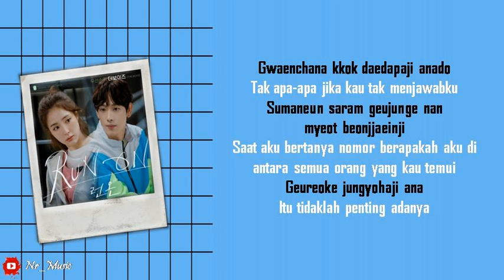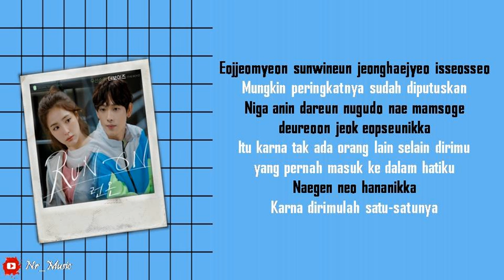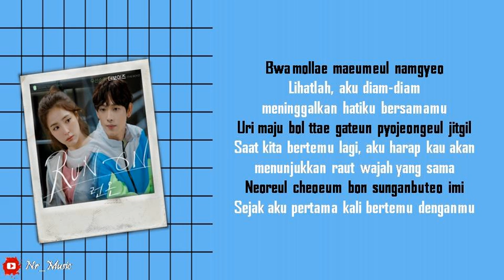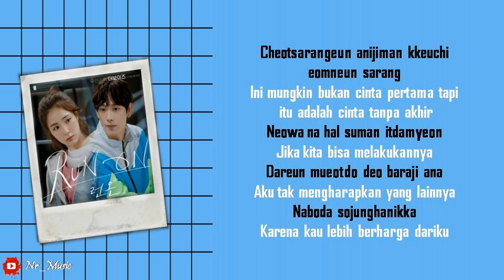[Sub Indo] The Boyz - Priority | Run On OST Part.7 | Lirik & Terjemahan Indo